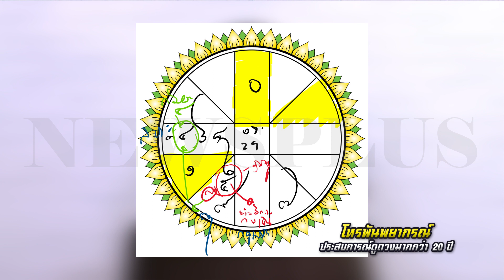ดวงปัง 20-26 สิงหาคม 2560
ดวงปัง ๒๐ – ๒๖ ส.ค. ๒๕๖๐
ราศีดวงปังประจำสัปดาห์ การเงินดี การงานเฮง ค้าขายร่ำรวย
สัปดาห์นี้ราศีที่ดวงปังมาก เรียกได้ว่า ช่วงสัปดาห์นี้อะไรๆก็ดีไปหมด การเงินดี การงานเฮง ยิ่งค้าขายยิ่งร่ำรวยได้แก่ผู้ที่เกิดในลัคนา "ราศีกันย์" หรือ ผู้ที่เกิดในระหว่างวันที่ ๑๗ ก.ย. – ๑๖ ต.ค. เป็นช่วงที่ดีมากๆโดยเฉพาะผู้ที่ประกอบอาชีพ พ่อค้า แม่ค้า ดวงการค้าขายจะดียาวไปจนถึงปลายเดือนเลยทีเดียว บอกได้เลยว่าเดือนนี้ท่านควรจะต้องรีบกอบโกยอะไรที่ทำแล้วดีให้รีบทำ เพราะต้นเดือนหน้าดาวพฤหัสจะย้าย ดังนั้นตอนนี้คิดอะไรได้ให้รีบทำไว้ก่อนจะได้ไม่นึกเสียดายทีหลัง ส่วนเคล็ดลับวิธีเสริมดวงแบบละเอียดๆในเรื่องต่างๆต้องไปฟังจากโหรพันพยากรณ์ต่อกันเลย.